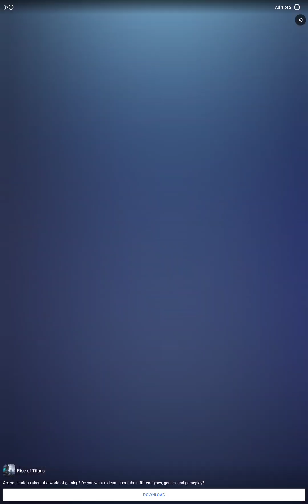IDLE BREAKER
The beginning of the adventure